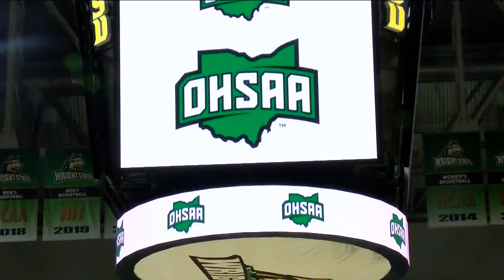Athlete of the Week: Leah and Mallory Pike of Anthony Wayne High School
The twin sisters for the Generals are a dynamic duo on any athletic court they step on.